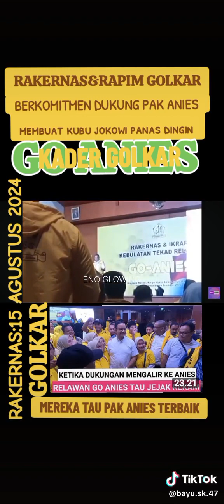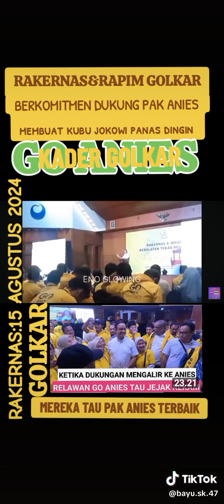Pak Anies#ketum golkarindonesia fypシ゚viral